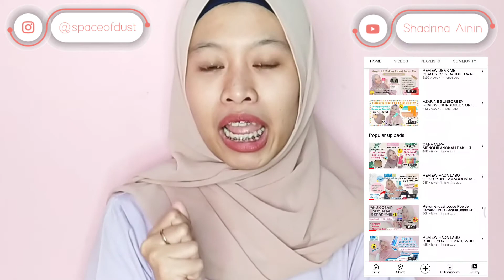BLUE CLAY MASK WARDAH | MASKER UNTUK KULIT BERMINYAK, KUSAM & KERING | CLAY MASK UNTUK REMAJA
Inidia blue clay mask wardah, review masker untuk kulit berjerawat, masker untuk kulit berminyak, masker untuk kulit kering. Review clay mask untuk remaja, rekomendasi clay mask murah aman BPOM. Nonton sampai selesai ya beb, luv!

↪ T-Shirt:
↪ Inner Hitam ademmm pwoll:

Paket YouTubers yg Aku Pakai (Ringlihgt + tripod + Holder U)

Record Video: HP Xiaomi
Editing Video: Kinemaster
Editing Thumbnails: Pixellab
blue clay mask wardah,
masker untuk kulit berminyak,
masker untuk kulit kering,
masker untuk kulit kusam,
masker untuk kulit sensitif,
review clay mask,
review clay mask wardah,
review clay mask lokal,
clay mask murah aman,
clay mask murah BPOM,
clay mask untuk remaja,
rekomendasi clay mask,
clay mask terbaik,
clay mask harga,